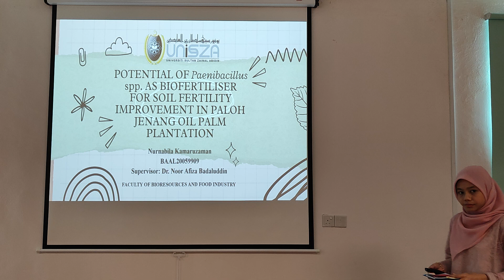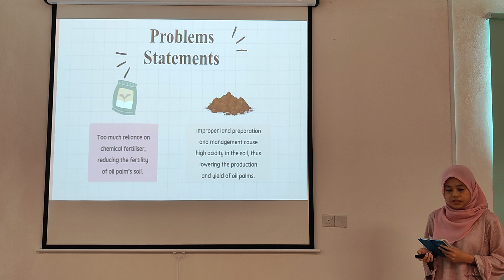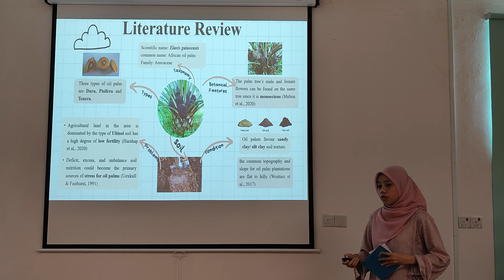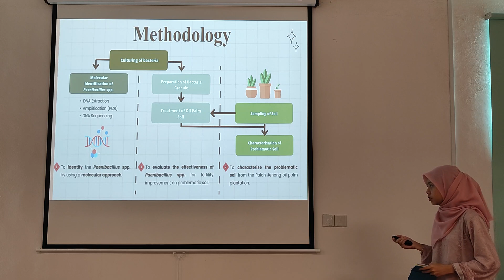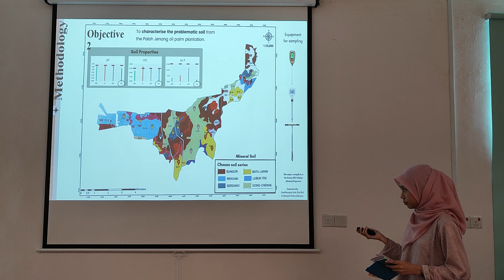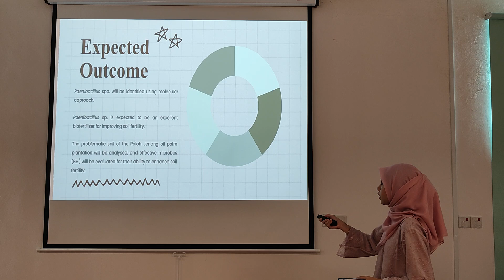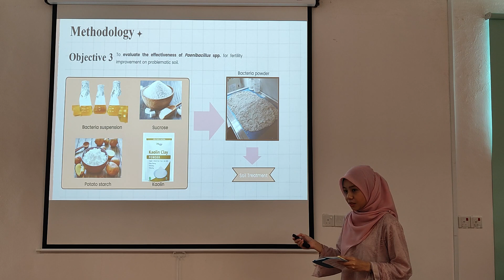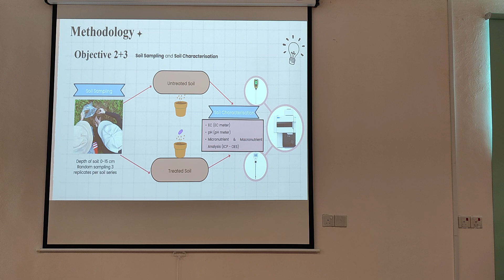NURNABILA BINTI KAMARUZAMAN (059909)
POTENTIAL OF PAENIBACILLUS SP. AS BIOFERTILIZER FOR SOIL FERTILITY IMPROVEMENT IN LRTSB OIL PALM PLANTATION